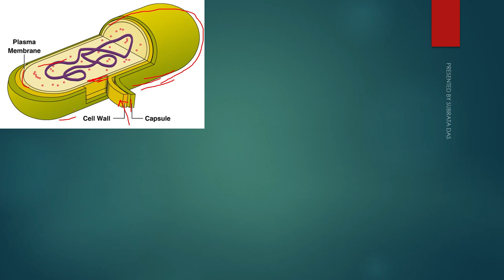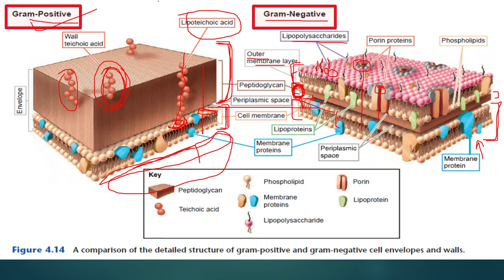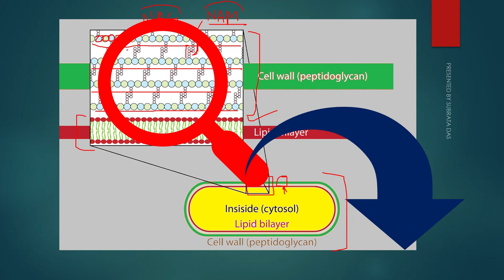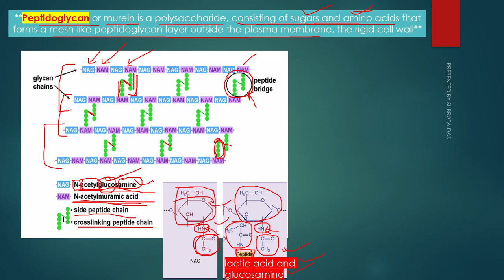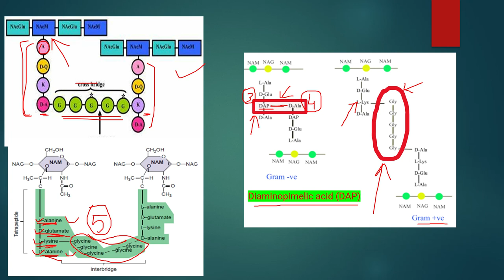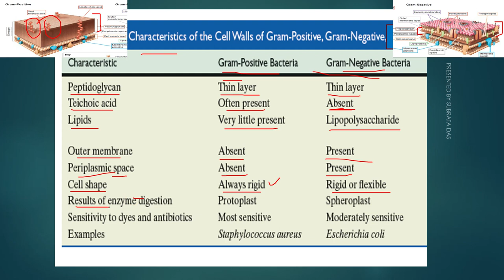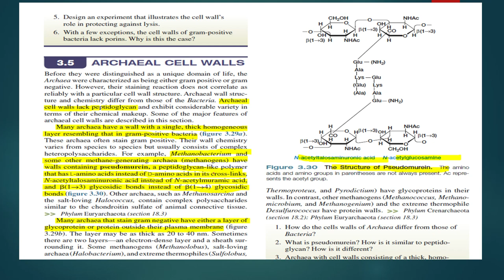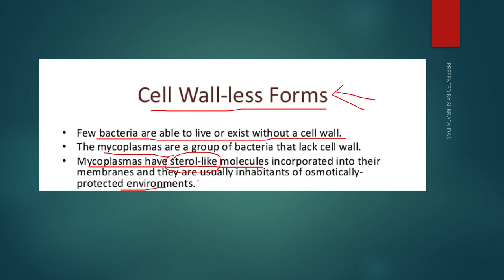BACTERIAL CELL WALL STRUCTURE IN BENGALI | BASIC MICROBIOLOGY LECTURE 3 | PEPTIDOGLYCAN SYSNTHESIS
It is important to note that not all bacteria have a cell wall. Having said that though, it is also important to note that most bacteria (about 90%) have a cell wall and they typically have one of two types: a gram positive cell wall or a gram negative cell wall.

The two different cell wall types can be identified in the lab by a differential stain known as the Gram stain. Developed in 1884, it’s been in use ever since. Originally, it was not known why the Gram stain allowed for such reliable separation of bacterial into two groups. Once the electron microscope was invented in the 1940s, it was found that the staining difference correlated with differences in the cell walls. Here is a website that shows the actual steps of the Gram stain. After this stain technique is applied the gram positive bacteria will stain purple, while the gram negative bacteria will stain pink.

Overview of Bacterial Cell Walls
A cell wall, not just of bacteria but for all organisms, is found outside of the cell membrane. It’s an additional layer that typically provides some strength that the cell membrane lacks, by having a semi-rigid structure.

Both gram positive and gram negative cell walls contain an ingredient known as peptidoglycan (also known as murein). This particular substance hasn’t been found anywhere else on Earth, other than the cell walls of bacteria. But both bacterial cell wall types contain additional ingredients as well, making the bacterial cell wall a complex structure overall, particularly when compared with the cell walls of eukaryotic microbes. The cell walls of eukaryotic microbes are typically composed of a single ingredient, like the cellulose found in algal cell walls or the chitin in fungal cell walls.

The bacterial cell wall performs several functions as well, in addition to providing overall strength to the cell. It also helps maintain the cell shape, which is important for how the cell will grow, reproduce, obtain nutrients, and move. It protects the cell from osmotic lysis, as the cell moves from one environment to another or transports in nutrients from its surroundings. Since water can freely move across both the cell membrane and the cell wall, the cell is at risk for an osmotic imbalance, which could put pressure on the relatively weak plasma membrane. Studies have actually shown that the internal pressure of a cell is similar to the pressure found inside a fully inflated car tire. That is a lot of pressure for the plasma membrane to withstand! The cell wall can keep out certain molecules, such as toxins, particularly for gram negative bacteria. And lastly, the bacterial cell wall can contribute to the pathogenicity or disease –causing ability of the cell for certain bacterial pathogens.

Structure of Peptidoglycan
Let us start with peptidoglycan, since it is an ingredient that both bacterial cell walls have in common.

Peptidoglycan is a polysaccharide made of two glucose derivatives, N-acetylglucosamine (NAG) and N-acetylmuramic acid (NAM), alternated in long chains. The chains are cross-linked to one another by a tetrapeptide that extends off the NAM sugar unit, allowing a lattice-like structure to form. The four amino acids that compose the tetrapeptide are: L-alanine, D-glutamine, L-lysine or meso-diaminopimelic acid (DPA), and D-alanine. Typically only the L-isomeric form of amino acids are utilized by cells but the use of the mirror image D-amino acids provides protection from proteases that might compromise the integrity of the cell wall by attacking the peptidoglycan. The tetrapeptides can be directly cross-linked to one another, with the D-alanine on one tetrapeptide binding to the L-lysine/ DPA on another tetrapeptide. In many gram positive bacteria there is a cross-bridge of five amino acids such as glycine (peptide interbridge) that serves to connect one tetrapeptide to another. In either case the cross-linking serves to increase the strength of the overall structure, with more strength derived from complete cross-linking, where every tetrapeptide is bound in some way to a tetrapeptide on another NAG-NAM chain.

While much is still unknown about peptidoglycan, research in the past ten years suggests that peptidoglycan is synthesized as a cylinder with a coiled substructure, where each coil is cross-linked to the coil next to it, creating an even stronger structure overall.